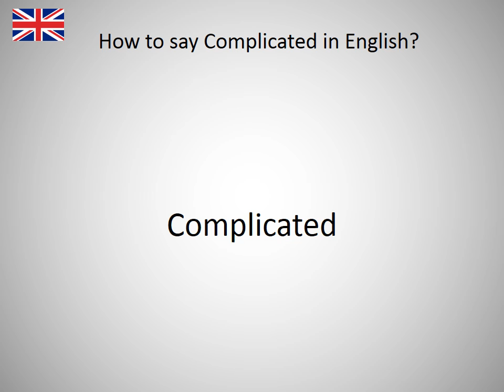How to say Complicated in English?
How to say Complicated in English? Learn the pronounciation Complicated! How to Pronounce Complicated. Expand your vocabulary, learn English words. Practice English online. Use this free pronunciation guide to practice words at a time. Learn English for free. Thank you for viewing, please like or subscribe! hoe om te sê, si të thuash, እንዴት እንደሚናገር, wie sagt man, comment dire, come dire, como dizer, как сказать, nasıl denir, cómo decir, 怎么说, πώς να το πω, hoe zeg je.